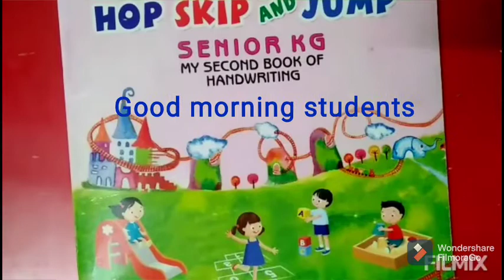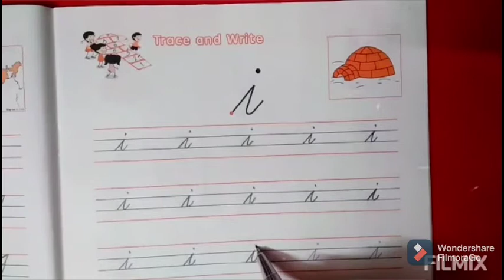English:-My Second Book Of Handwriting page no-29 Small cursive 'i' Class -UKG